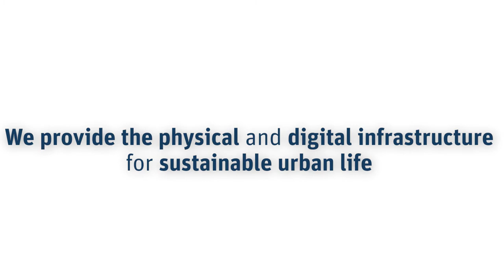APCOA Urban Hubs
APCOA Urban Hubs are providing the physical and digital infrastructure for a sustainable urban life: APCOA opens its car parks for strategic partners and their logistics, mobility, electrification and on-demand services. With the strategic expansion of its product portfolio, APCOA forms an integrated ecosystem of Smart City and Smart Mobility services and actively contributes to the sustainable transformation of urban areas and the reduction of CO2 emissions.